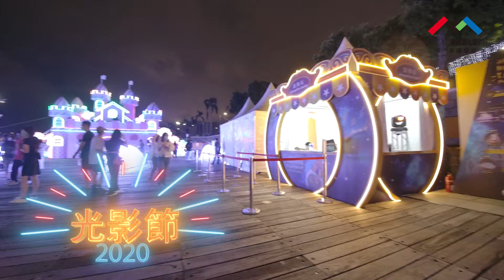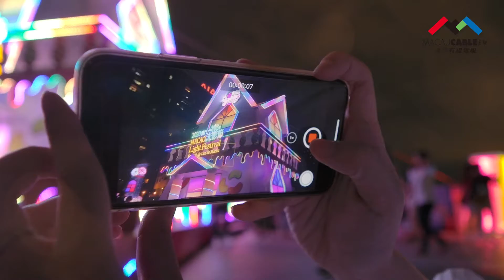小城大事2020——純本地團隊打造的光影嘉年華開幕啦